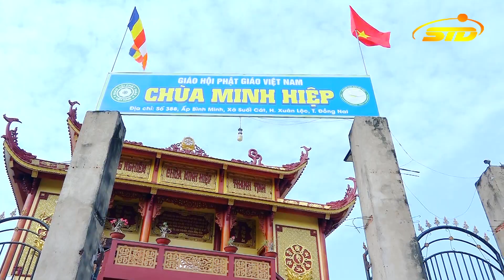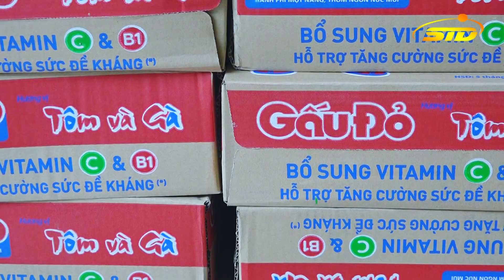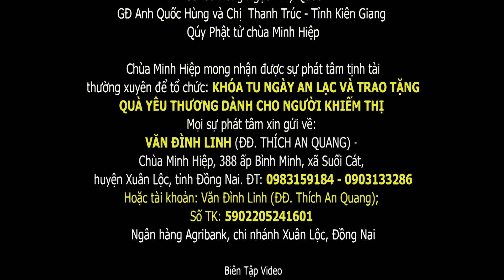Khóa Tu Gieo Duyên Cho Người Mù II Chùa Minh Hiệp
Sáng ngày 17/03/ 2022 (nhằm ngày 15 tháng 2 Nhâm Dần) tại Chùa Minh Hiệp tọa lạc số  388 ấp Bình Minh, Suối Cát, Xuân Lộc, Đồng Nai đã tổ chức khóa tu Gieo Duyên Cho Người Khiếm Thị & Trao tặng 120 phần quà yêu thương. Đây là một chương trình kết nối chia sẻ yêu thương rất ý nghĩa dâng lên cúng dường Đức Từ Phụ nhân ngày ngài nhập diệt.